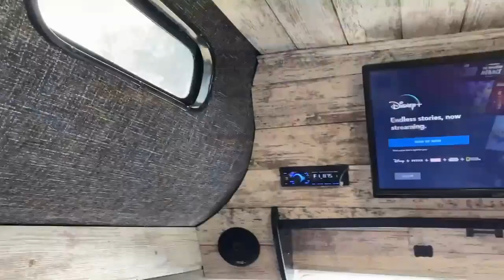The Submarine, Coming Soon!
Watch for this up for sale on Ebay Very Soon. We will post a link when it goes live.